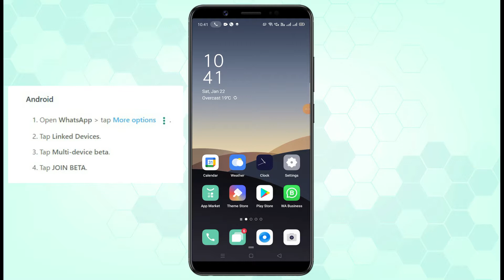18. How To Join WhatsApp Beta Version - Premium Sender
Best google chrome extension for sending bulk messages.
Premium WhatsApp Sender helps you to connect with your subscribers/group members within seconds. You can send unlimited WhatsApp messages to all your subscribers/group members in just 1 click. No need of saving numbers to your device and broadcast messages in batches of 256 or create those awkward admin-only groups. Premium Sender is easy, fast, and affordable.

Important Note: We are not associated with WhatsApp, Facebook, or any other platforms we provided tools for in any way. We only provide